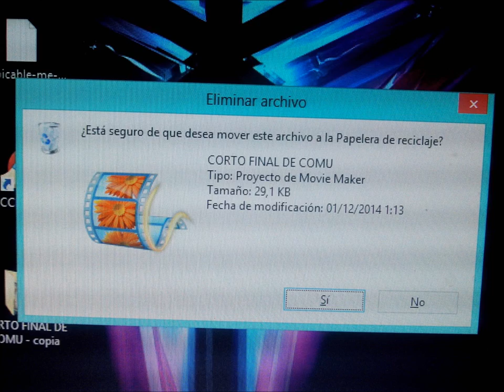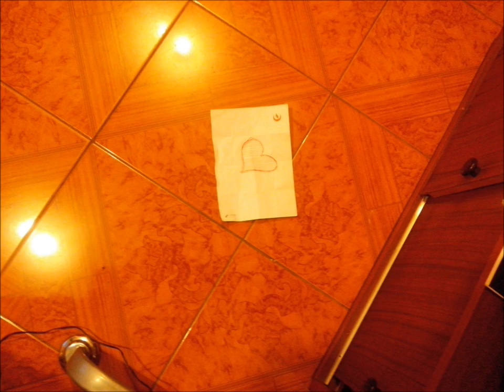2014 were better times